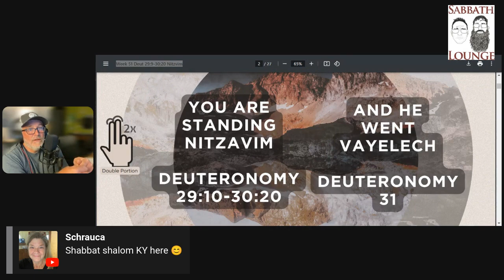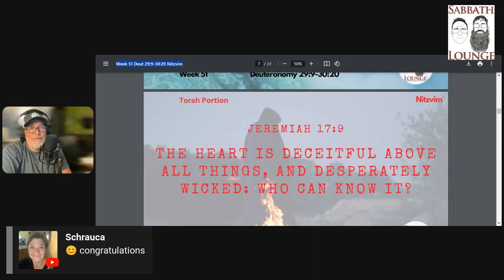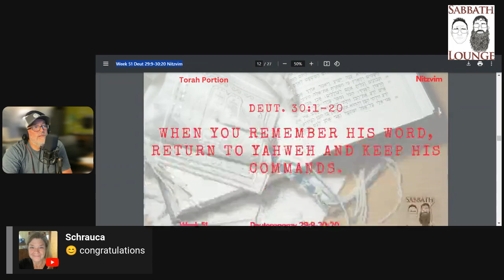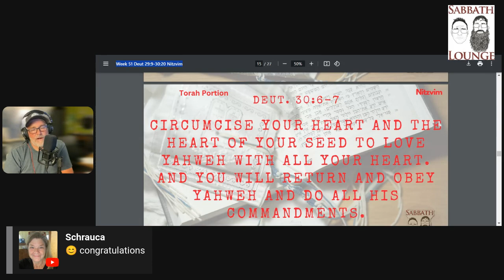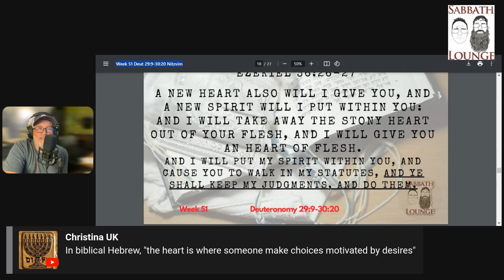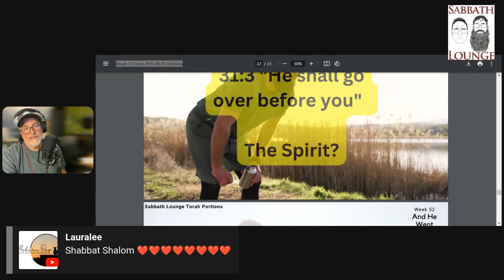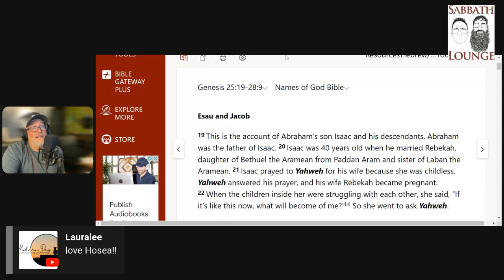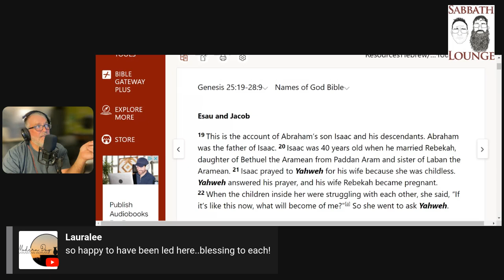Weekly Torah Portion Week 51 Deut 29:9-30:20 Nitzvim, and he went, Vayelech, Deuteronomy 31.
At Sabbath Lounge we are dedicated to eating clean, keeping the Feast, Sabbath, following Torah, and leading as many people out of Babylon as possible.